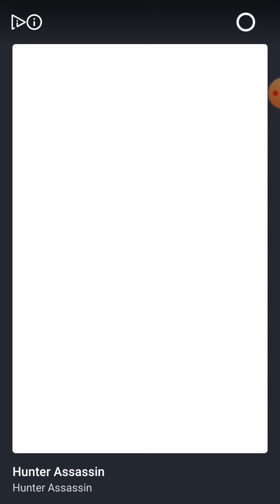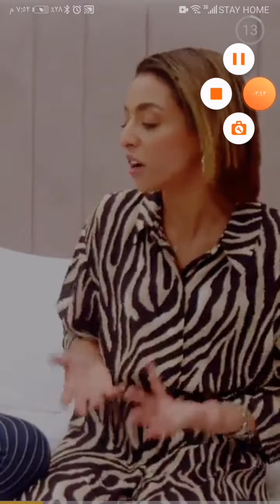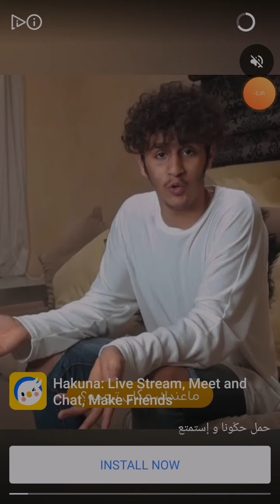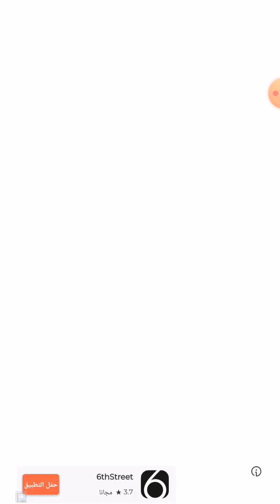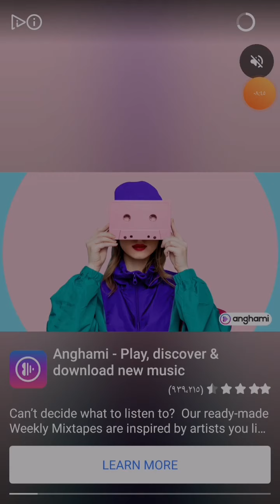Sky Roller|I love skating ❤️😁